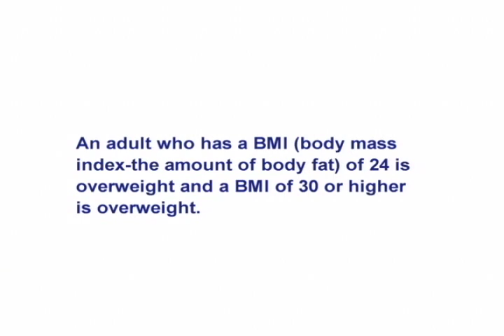Fat Isn't Me (Part 2 of 6)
What is Fat Isn't Me? Emon envisions a world without stereotyping. Not only is fat not you; your problems and issues aren't  you. Emon's a nice guy but often underestimated because of his weight. Getting past the stereotypical mindset can be difficult and also surprising.

Produced/Directed and Edited by Jasmin Farnum
Cameras Jasmin Farnum and Taurus Cousins
Storyline written by Emon Almonte